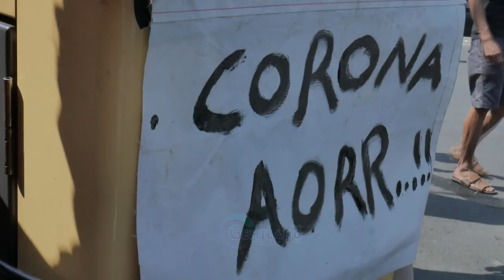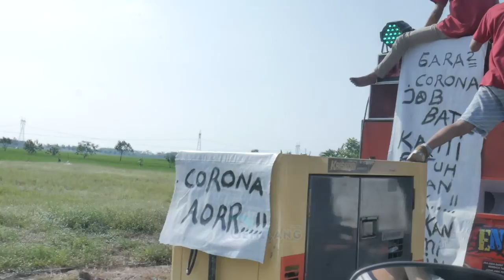AKSI DAMAI KOMUNITAS SENI PEMALANG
Aksi damai komunitas seni pemalang untuk dapat kembali menyelengarakan hajatan dan hiburan di masa pandemi Covid19 ...
Suport
crewGemilangStudio